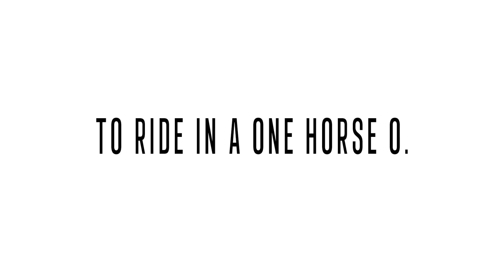Jingle Bells, but each version is more syncopated than the last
Syncopation - the gift that keeps on giving.

LYRICS:

First Variation -

Dashing through the,
Snow on a one horse open,
Sleigh o'er the fields we,
Go laughing all the,
Way bells on bob tail,
Ring making spirits,
Bright what fun it is to ride,
And sing a sleighing song,
To!

Night oh jin,
Gle bells jin,
Gle bells jingle all,
The way oh
What fun it is,
To ride in a one horse o,
Pen!

Sleigh hey jin,
Gle bells jin,

Second Variation -

Dashing through,
The snow on a one horse o,
Pen sleigh o'er the fields,
We go laughing all,
The way bells on bob,
Tail ring making spi,
Rits bright what fun it is to,
Ride and sing a sleighing,
Song!

To night oh,
Jingle bells,
Jingle bells jingle,
All the way,
Oh what fun it,
Is to ride in a one horse,
O!

Pen sleigh hey,
Jingle bells,
Jingle bells jingle,
All the way,

Third Variation -

Dashing,
Through the snow on a one horse,
Open sleigh o'er the,
Fields we go laughing,
All the way bells on,
Bob tail ring making,
Spirits bright what fun it is,
To ride and sing a sleigh,
Ing!

Song tonight,
Oh jingle,
Bells jingle bells jin,
Gle all the,
Way oh what fun,
It is to ride in a one,
Horse!

Open sleigh,
Hey jingle,

First Variation - 00:00
Second Variation - 00:37
Third Variation - 01:14